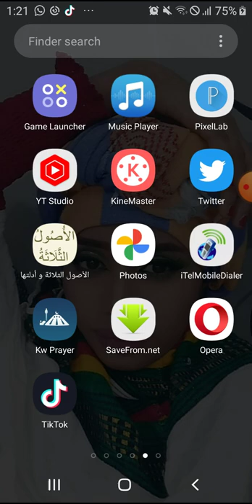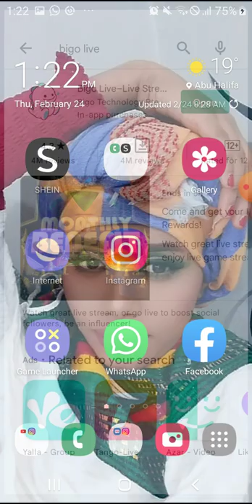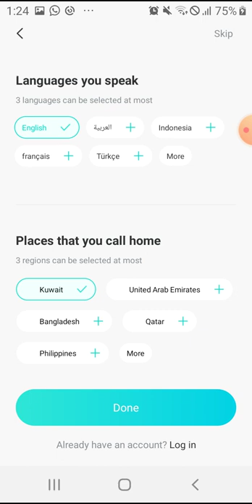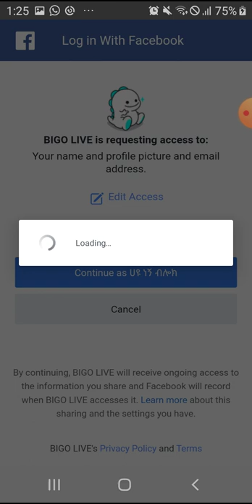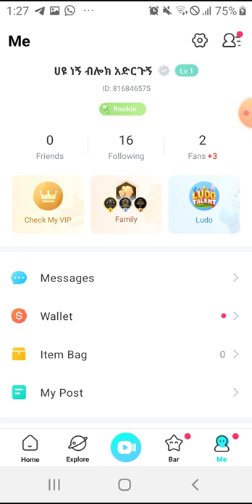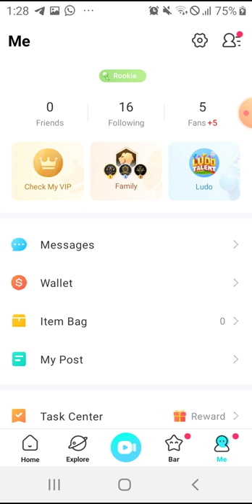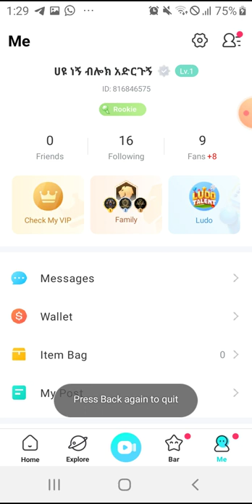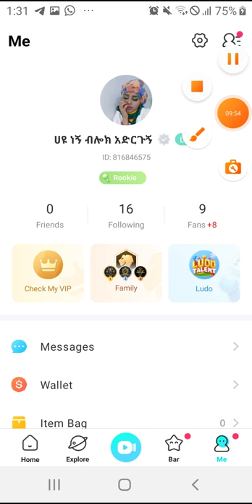ክፍልሁለት ገንዘብ የሚሰራዉ ምርጥ አፕ bigo live እንደት ገንዘብ እንሰራለን The Best App Big Money Live How To Make Money